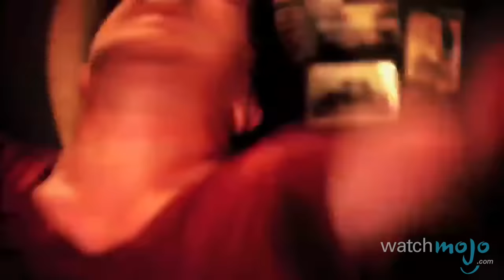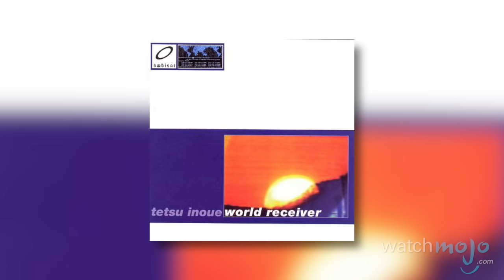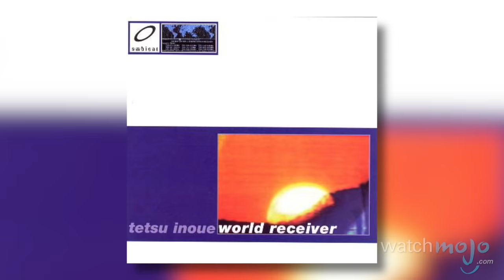Top 10 Weirdest Music Genres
You're not gonna find songs from these genres topping the charts anytime soon. as we count down the Top 10 Weirdest Music Genres.

For this list we're looking at the weirdest, most bizarre, and obscure music genres we can find.

Special thanks to our users Marissa Edmonds, Yeppikayee yee and Scylla for submitting the idea using our interactive suggestion tool